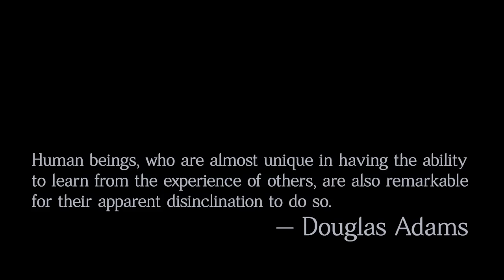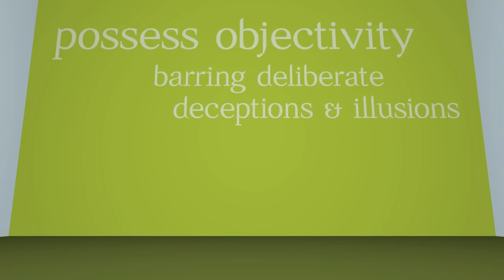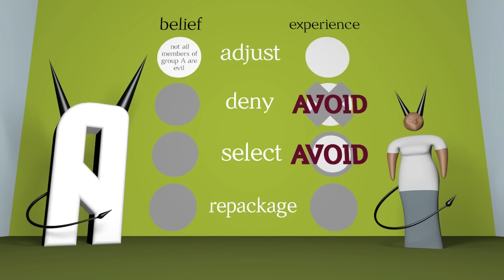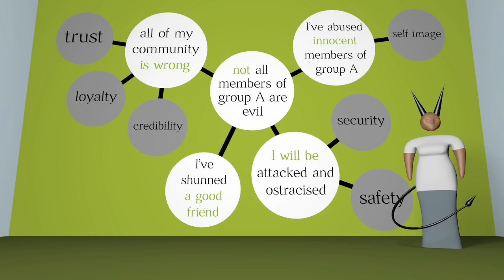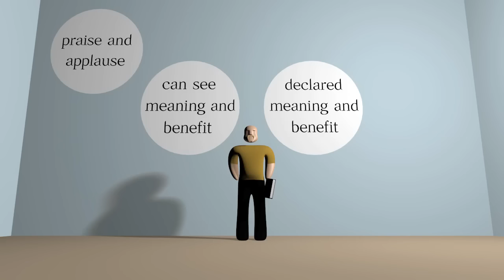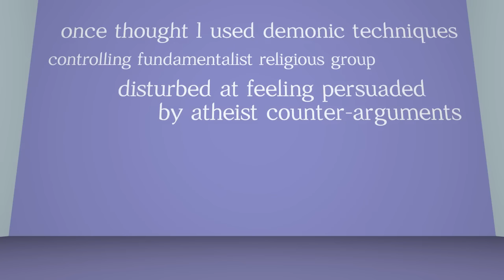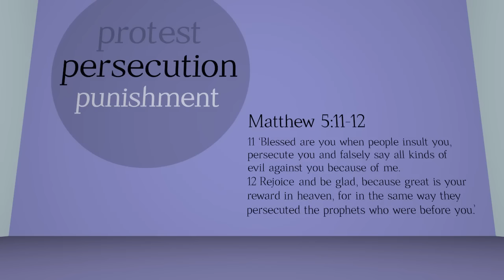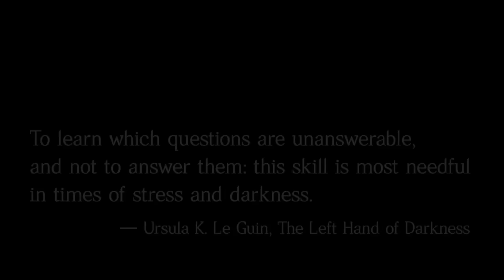bending truth | how adults get indoctrinated [cc]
A reflection on the importance of acknowledging that we can all be manipulated.
opening quote:
Human beings, who are almost unique in having the ability to learn from the experience of others, are also remarkable for their apparent disinclination to do so.
— Douglas Adams
subtitles
Arabic: TranquilOblivion
Brazilian Portuguese: Aymar Pescador Jr
Bulgarian: Djeitko
Czech: Jan Špaček
Slovak: Peter Ščigulinský
Studies:
Aronson, E. and Mills, J. (1959) The effects of severity of initiation on liking for a group. Journal of Abnormal and Social Psychology 59 (2), pp.177–181
Knox, R.E. and Inkster, J.A. (1968) Postdecision dissonance at post time. Journal of Personality and Social Psychology 8 (4), pp.319-323
Worth reading:
Festinger, L., Riecken, H. and Schachter, S. (1956) When prophecy fail — a social and psychological study of a modern group that predicted the destruction of the world. Harper-Torchbooks. [Re-editions by other publishers]